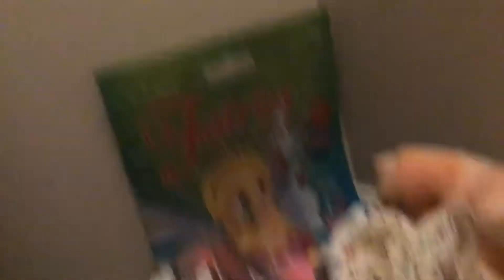“Closet” Nursery Tour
I’m posting the unboxing of Lola next. (Maybe)
Edit (May 5th, 2020): Sorry, I didn’t post it. She wasn’t very well.